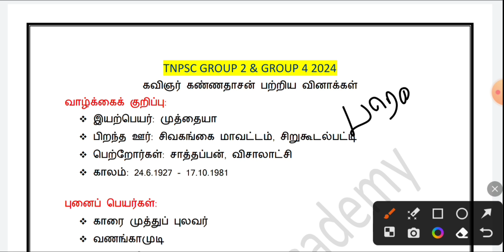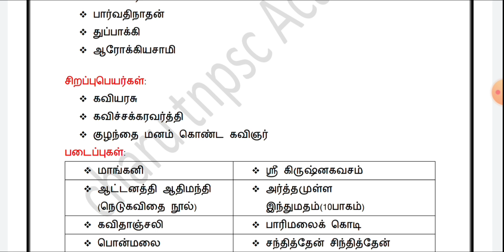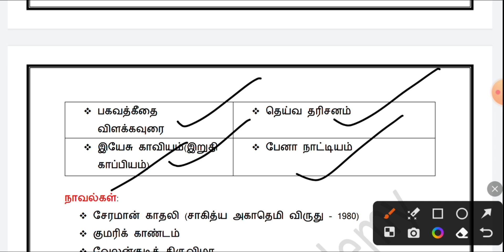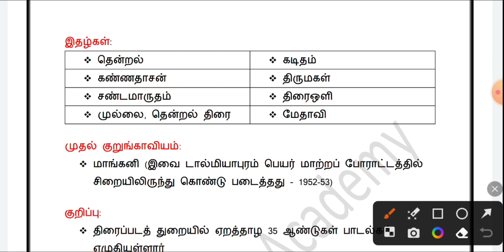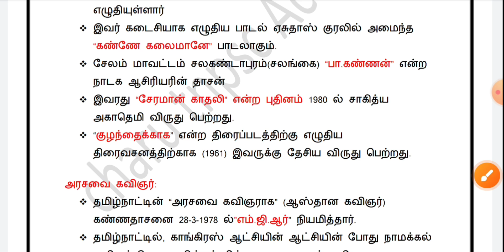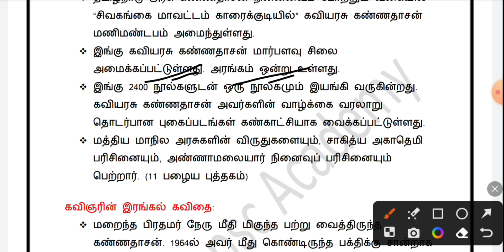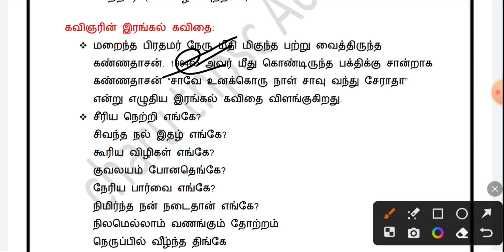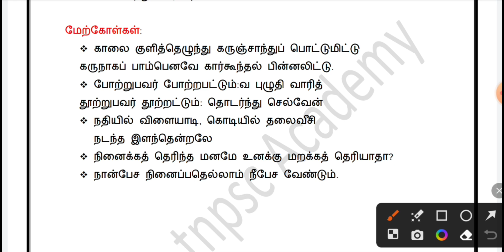🎯கவிஞர் கண்ணதாசன் பற்றிய வினாக்கள்// 6-12 வரை புதிய மற்றும் பழைய புத்தகம் வினாக்கள்// group4🎯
1). தமிழ் line by line question and answers (6-10th)
கவிஞர்கள், மேற்கோள்கள் , சிறப்புப் பெயர்கள்
2). Current affairs
3). Maths previous years question and answers handwritten
  Revision 2024 group 4🎯🎯🎯🎯

all pdf notes for exam... only 150 rupees... .. if anybody need.. whatsapp and sent screenshot to this number 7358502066...